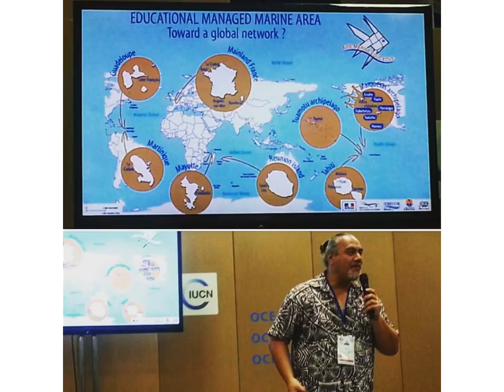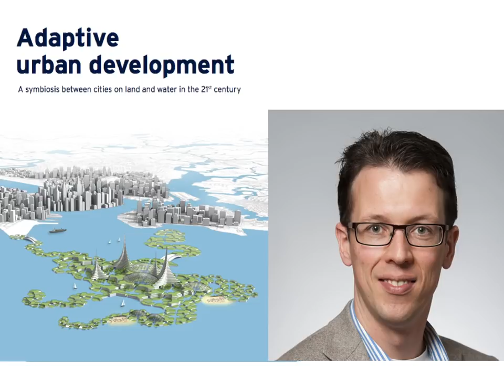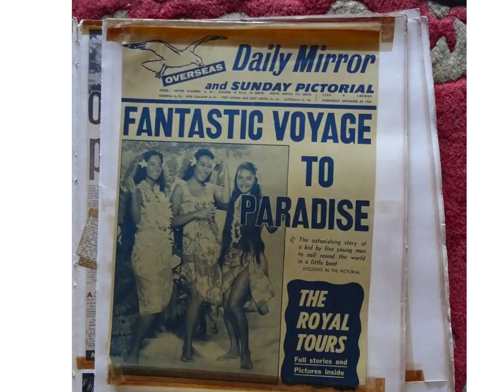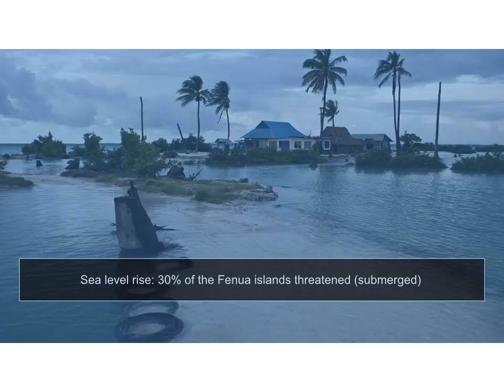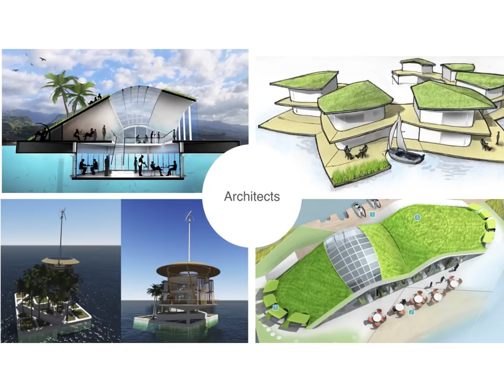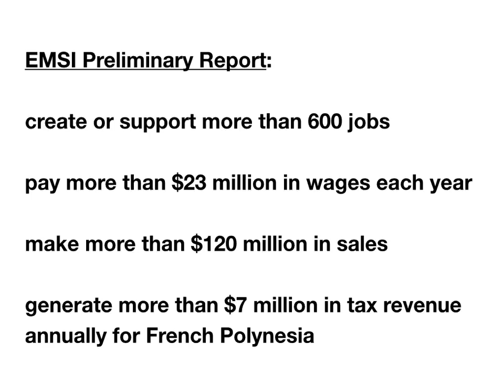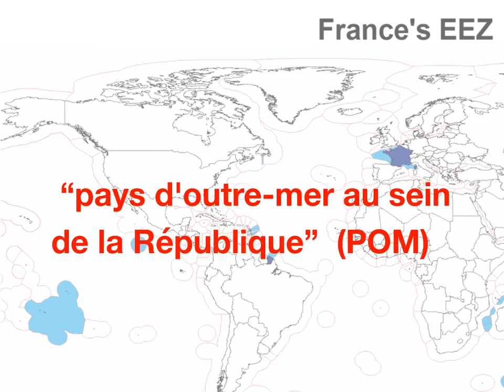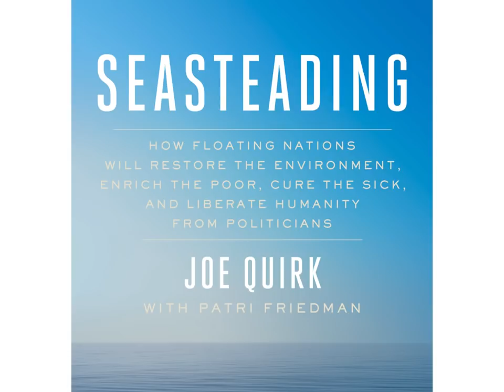The Inside Story of Floating Islands in French Polynesia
Seasteading is accelerating. News reports can't keep up and frankly don't have a clue. Want the real story? Want to know who, why, and how? Meet some of the leading seasteaders making it happen. It's even more exciting than you think. Joe Quirk is solely responsible for this video's content, especially the crazy stuff at the end.

This talk was originally filmed at the Startup Societies Summit, a conference cohosted by the Startup Societies Foundation and D10e.